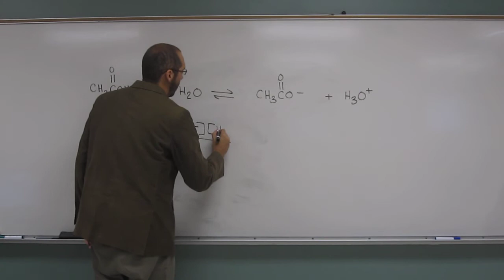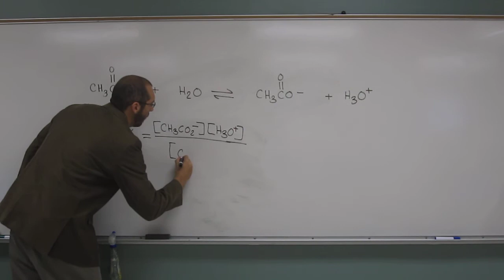Write Ka Expression 003